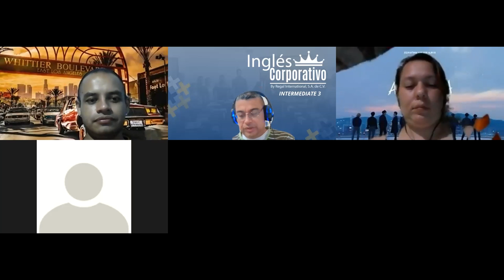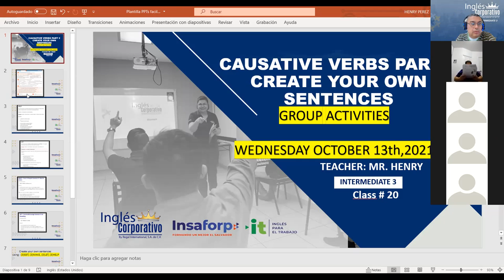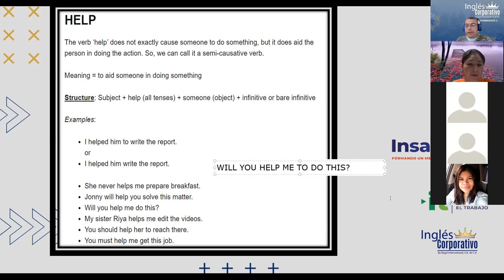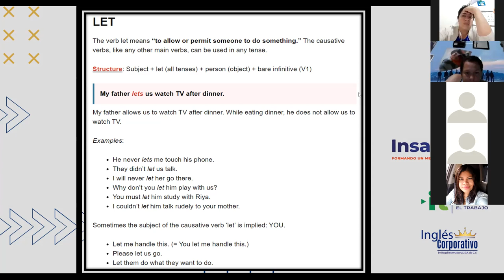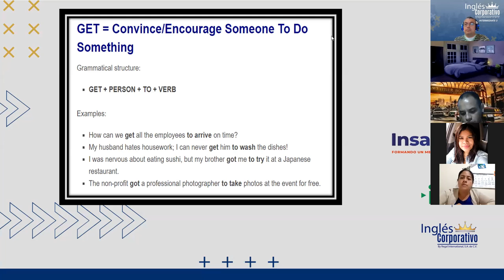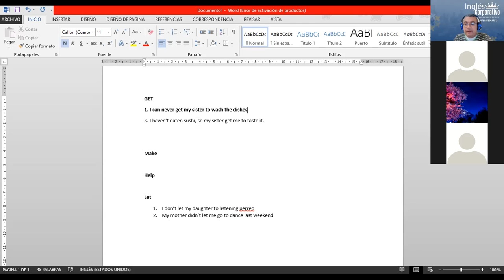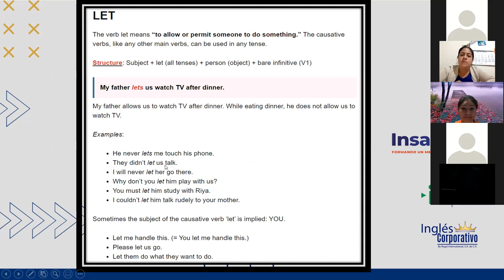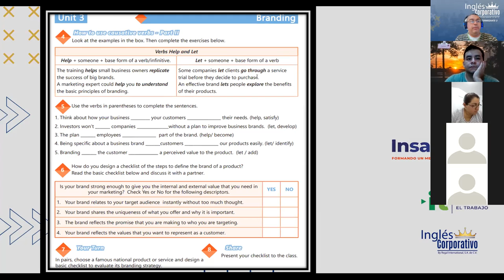Ingles Corporativo-Videoconferencia #20 Causative verbs part 2